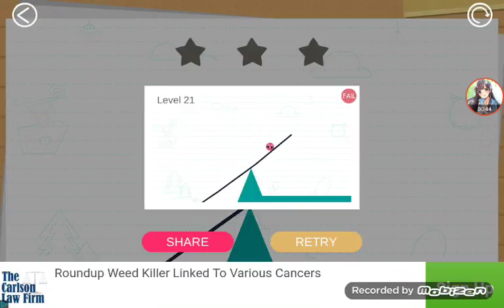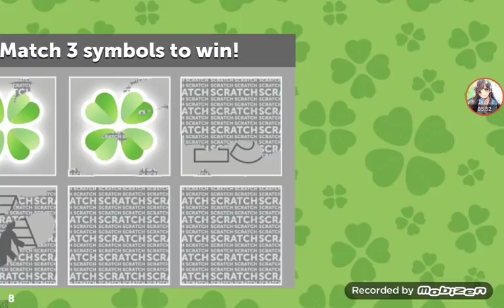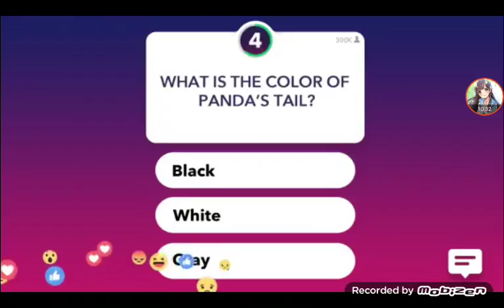Playing love balls * I raged*😡😡